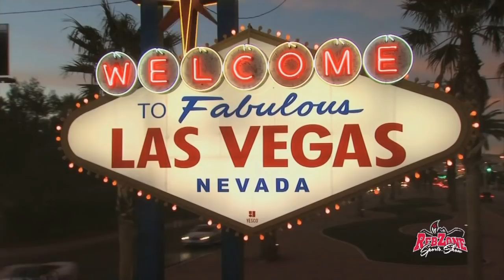RebZone Sports Show - Feb. 18, 2018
In this week’s episode, UNLV men’s basketball head coach Marvin Menzies and FOX5 Las Vegas' Kevin Bolinger recap the win over Air Force and loss at San Diego State. They also preview this week's games vs. Fresno State and at New Mexico.

There is also a feature on freshman forward Tervell Beck.